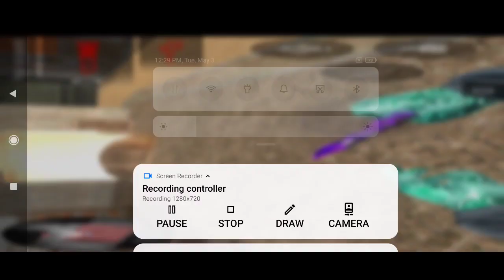StandKnife Simulator v1.9 Dual Daggers Update - New Standoff 2 Update - CSGO Mobile - Xiaomi Poco X3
standknife dual daggers skin showcase

standknife new update / standoff 2 dual daggers skins showcase

standoff 2 offline

stand knife simulator gameplay

Prev Link Vids

Link APK

standoff 2 awm skins showcase / so2 awm skins

csgo mobile

csgo android

- turn off ad blocker

crossfire awm vip

crossfire vip awp

crossfire mobile

so2 private server

standoff 2 private server

standoff2 private server

standoff 2 tanto knife skins

standoff 2 knives

standoff 2 kunai poison skin

standoff 2 kunai radiation skin

the origin mission gameplay

csgo mobile

csgo android

CS:GO Mobile

CS:GO MOBILE

Phone: Oppo A3S oppo a3s
GPU gpu: Qualcomm Adreno 506
CPU cpu: Snapdragon 450
Ram ram: 2 GB gb
Screen Recorder App: Du Recorder
Editing App : Kinemaster

Game Description

The legendary "Standoff" is back in the form of a dynamic first-person shooter!

ignore tags-

csgo tournament codm tournament standoff 2 tournament standoff 2 update
standoff 2 skins standoff 2 offline csgo frogling frogling csgo among us mod
csgo highlights codm highlights open world naruto fan made game open world naruto game shinobi era mobile roblox mode roblox naruto roblox jojo shinobi era unbox cases csgo codm offline apex legends mobile gameplay apex legends mobile beta gameplay genshin impact offline csgo surf
frogling highlights anomaly csgo csgo operation valorant mobile gameplay project m gameplay project m android gameplay
how to make skins in csgo how to make skins on csgo how to make skins in cs 1.6
how to make skins on cs 1.6 how to make skins in spd how to make skins on spd standknife apk stand knife apk standknife simulator apk stand knife simulator apk
project m highlights project m beta gameplay valorant mobile highlights
valorant highlights combat master counter strike source offensive counterstrike source offensive csso project m mobile gameplay project m android gameplay
csgo valorant vandal among us offline cs 1.6 valorant vandal cs 1.6 valorant weapons
csgo valorant weapons csgo zombie escape cs 1.6 zombie escape css zombie escape pokemon unite p2w pokemon unite pay to win pokemonunite valorant vandal skins pokemon unite mobile pokemon unite ios cs 1.6 android cs 1.6 skin pack cs 1.6 mobile offline moba android offline moba mobile moba offline android moba offline mobile pokemon unite android genshin impact mobile offline genshin impact highlights standoff 2 new updates standoff 2 update standoff2 update crossfire skins